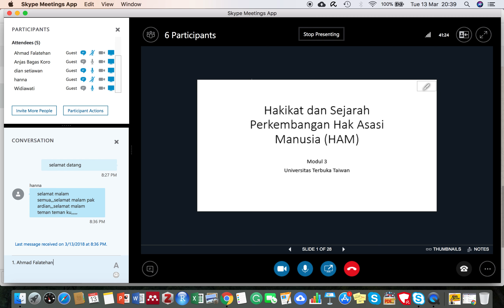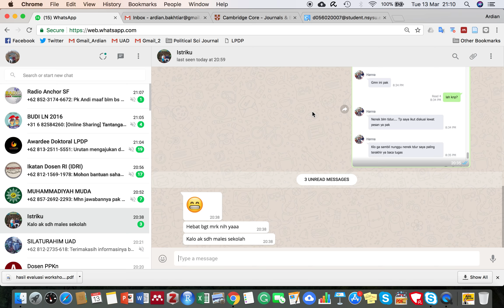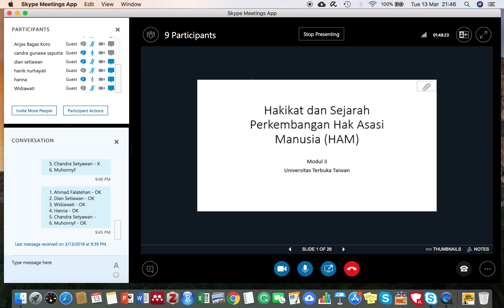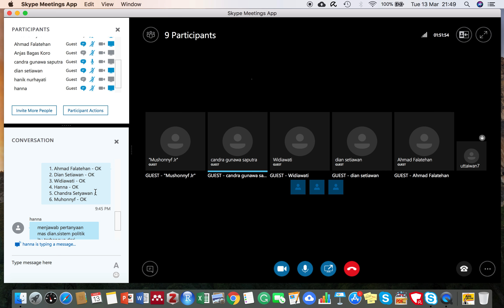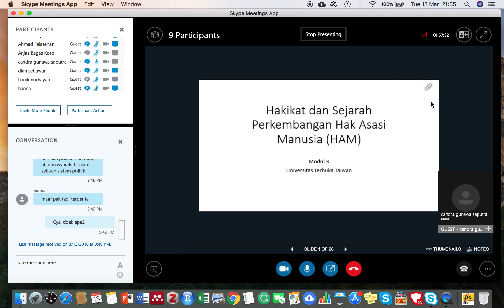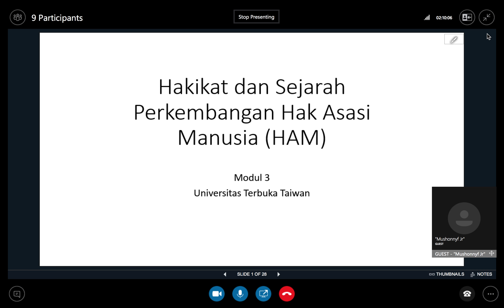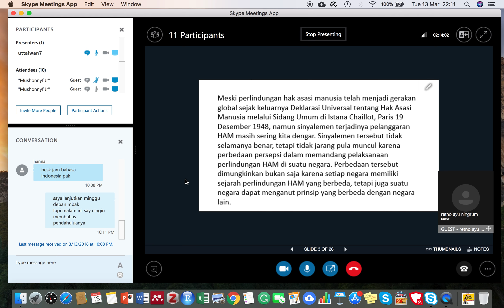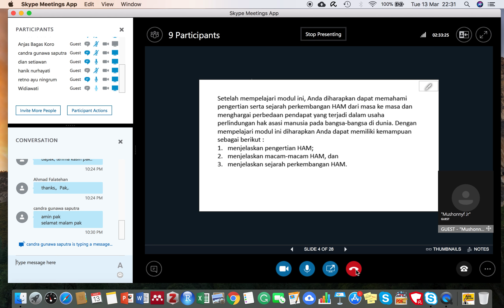2018.1 - Pengantar Ilmu Politik - UTT - OL3